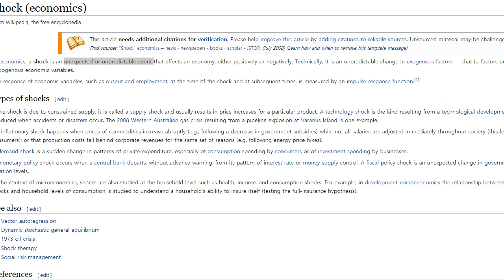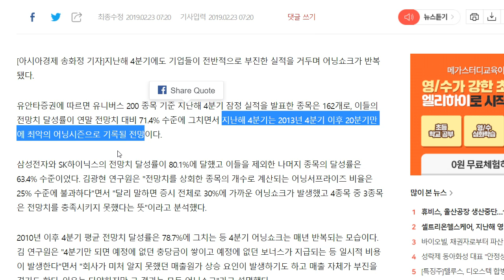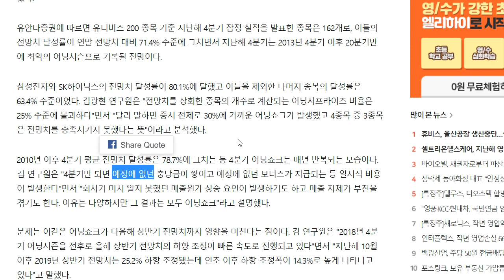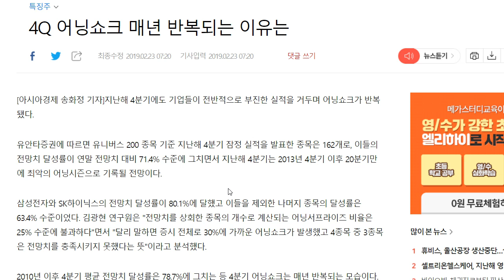어닝쇼크 4분기에 매년 반복되는 이유??